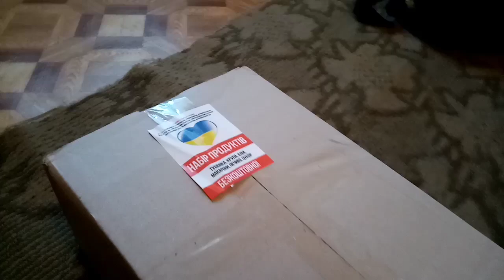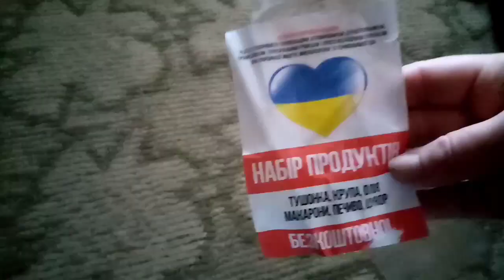Гуманитарная помощь в горячей точке. Война в Украине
Эту гуманитарку дают многодетным семьям и матерям-одиночкам.